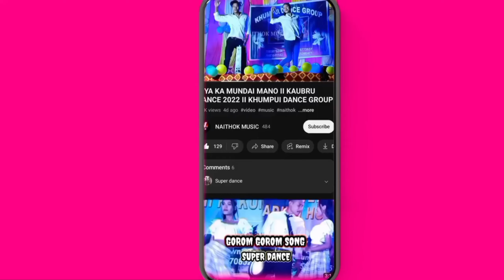Miyani Barandi_ Cover Dance BY _ JADUNI HUKUMU BODOL AT:-Pilak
Original credit:-
SR MUSIC
Note:- original song credit all of your's You Can Claim of this video

Thank you Ata

This channel doesnt promote or encourage any illegal activities, all content provide by this channel is meant for over video like stage program superstar orchestra or entertaining

🔺Copy Cover:-
Kaubru song
Kau bru
program video
Kokborok song
salka debbarma
Live performance
new song
Da chikon
Rumi